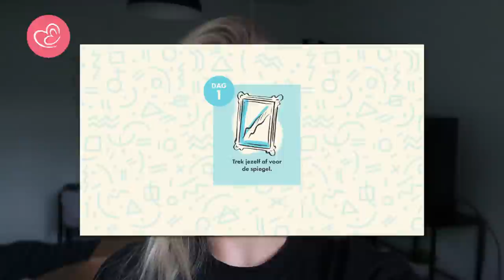Victoria en Ziggy (Love Island) doen de Masturbatie Challenge | Vlog #1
Mei is masturbatiemaand. Dat betekent dat de gehele maand staat in het teken van masturberen! Masturbatie is hartstikke leerzaam, gezond en niets om je voor te schamen. Met onze masturbatie challenge hebben we voor elke dag van de maand een leuke masturbatie-uitdaging bedacht. Victoria en Ziggy gingen de uitdaging aan en delen hun ervaring aan de hand van verschillende vlogs!

EasyToys heeft Victoria Vermeer en haar vriend Ziggy Martin – bekend van Love Island – uitgedaagd om mee te doen met onze challenge! Omdat je voor sommige opdrachten ook seksspeeltjes moet gebruiken, hebben we beide deelnemers de nodige toys opgestuurd om uit te proberen. In de eerste vlog spreken Victoria en Ziggy alvast hun verwachtingen uit en beginnen ze aan de eerste week van de challenge!

Volgende week gaan Victoria en Ziggy met de tweede week van de challenge aan de slag. Houd daarom deze blog en het EasyToys TV kanaal in de gaten!